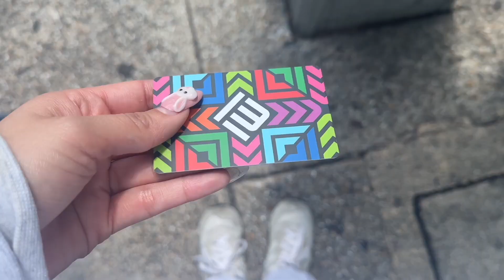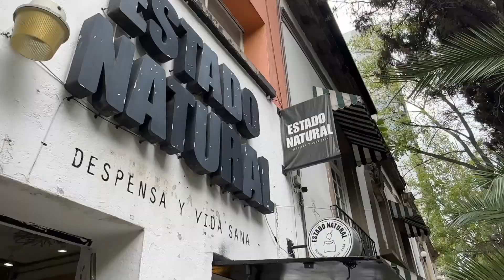ROMANTIZANDO MI DÍA- 🎀 vlog productividad, motivación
hello bonis espero les guste tanto este video como a mi ❤️ no olviden dejar sus likes y comentarios

PREGUNTAS FRECUENTES:
¿De donde eres?  nací en Torreón, vivo en Mazatlán/cdmx
¿Camara? Nikond5200
¿Editor?: Final cut pro
¿Qué estudie? Mercadotecnia

67,400 BONIS